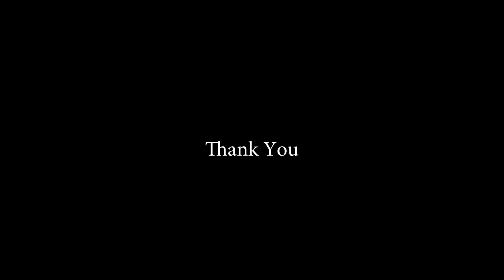மேடை நாடகத்திற்கு இளைஞர்கள் வரவேண்டும்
நடிகர் நடனசபாபதி இன்டர்வியூ. welcome Tamil Talkies